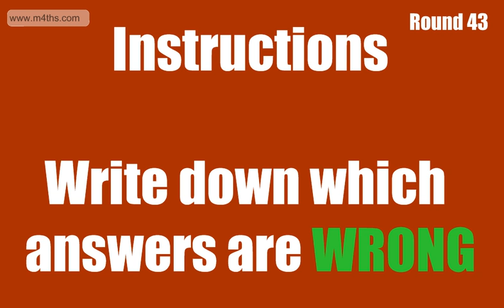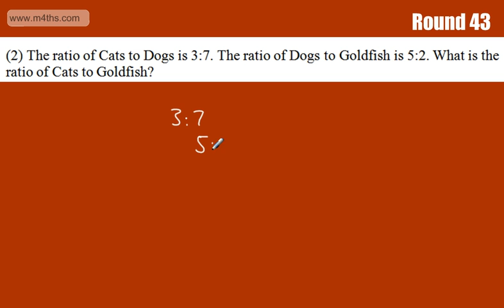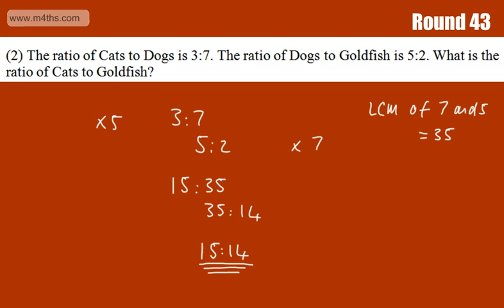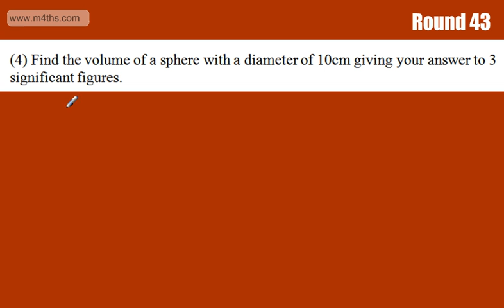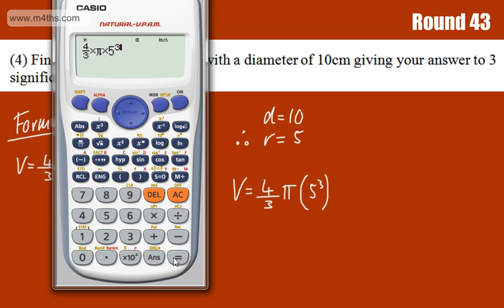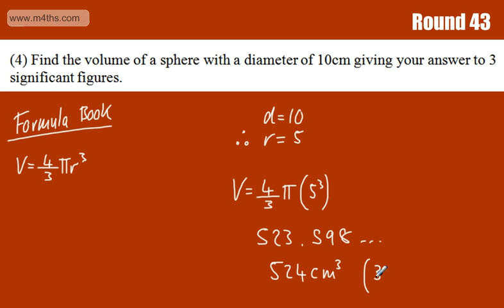Round 43 - Challenge Higher GCSE B Grade Target Quiz - Calculator - Common Errors